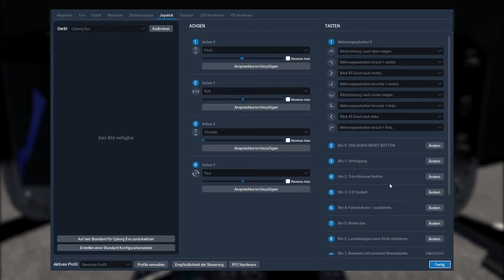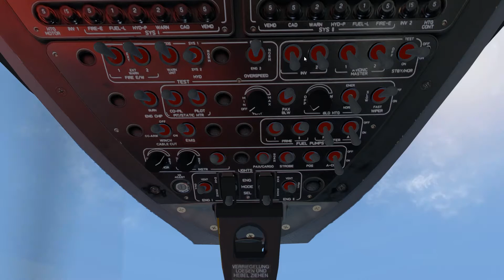Engine Start EC 135 in X Plane 11 durchführen | Tutorial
In diesem Video starten wir die Turbinen der EC 135 in X-Plane 11. Außerdem lösen wir das Problem mit den Warning Sounds im Heli. Das Modell befindet sich ja noch in der Betaphase.

Viel Spaß mit dem Video und many happy landings :)

► DOWNLOAD EC 135 von rotorsim.de:

dort findet ihr auch die Checkliste :)

► Vielen Dank für das tolle Intro:
WonderAsif

Die Inhalte dieses Videos wurden mit größter Sorgfalt erstellt.
Für die Richtigkeit, Vollständigkeit und Aktualität der Inhalte
kann jedoch kein Gewähr übernommen werden.
Die Autoren und Produzenten dieses Youtubekanals (VINAL)
können für eventuelle Schäden, die aus den im Video
gegebenen praktischen Hinweisen resultieren,
keine Haftung übernehmen.